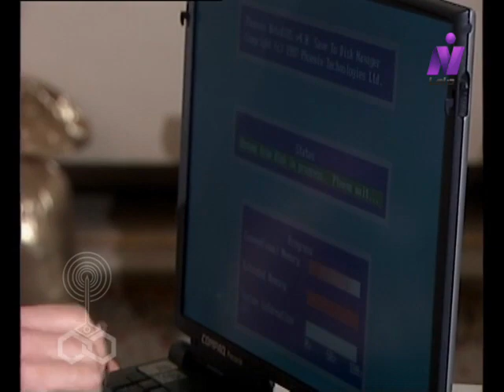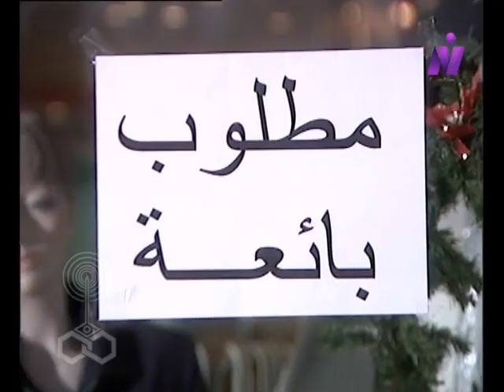صراع الأقوياء ׀ حسين فهمي – شيرين سيف النصر – غادة عبد الرازق ׀ الحلقة 04 من 30